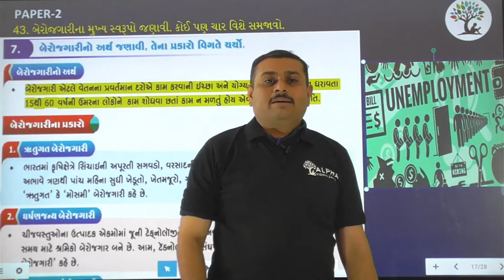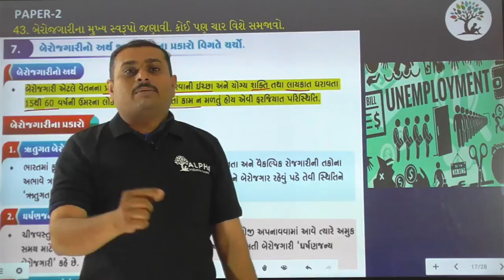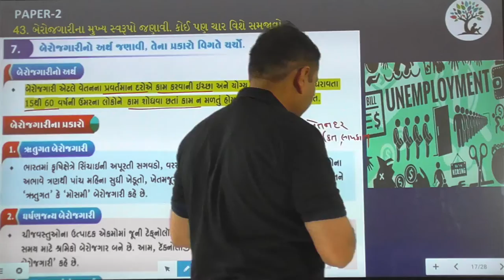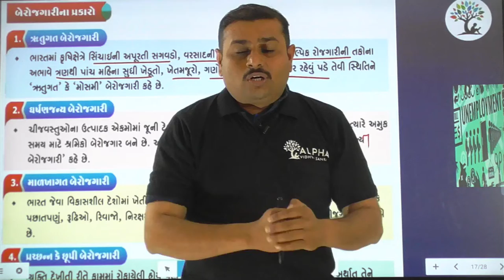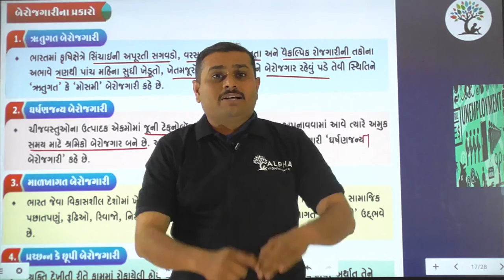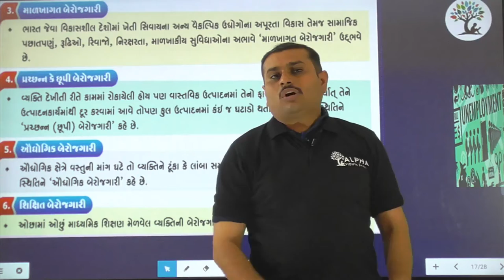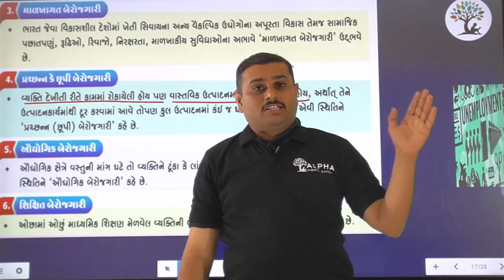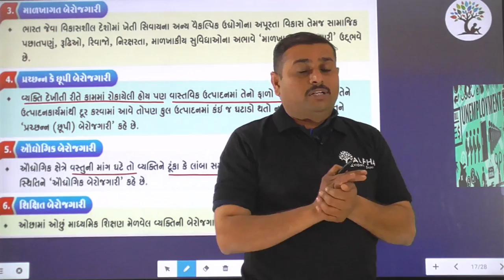Paper 2 | Que 43 | Social Science | Alpha Vidhya Sankul | in Gujarati